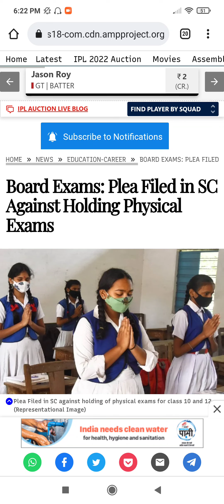GOOD NEWS SSC HSC BOARD EXAM 2022 : SUPREME COURT HEARING DATE ON BOARDS EXAM